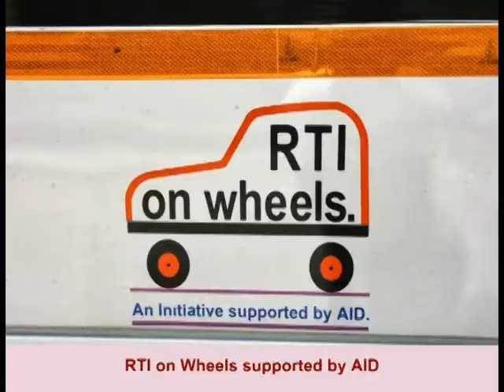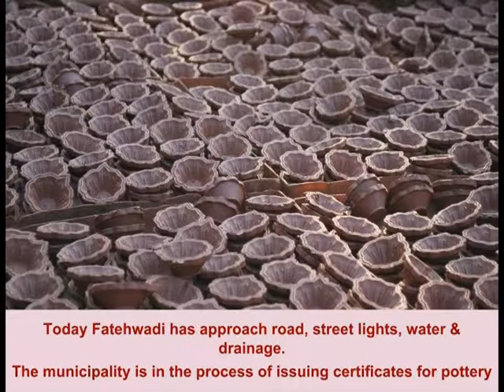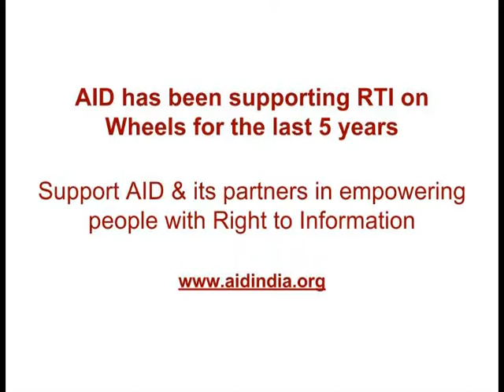The Story of Fatehwadi & RTI on Wheels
How residents of Fatehwadi, Gujarat reclaimed their right to livelihood using Right to Information (RTI)